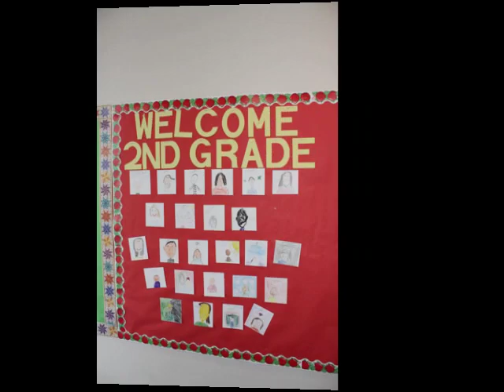Meadowbrook First Day 2010.mov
Some snapshots from around the school on Meadowbrook's first day!